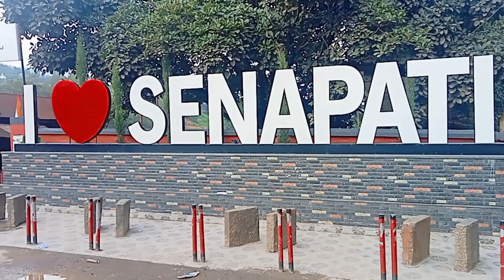Senapati City Manipur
Senapati dist Manipur
City of Senapati